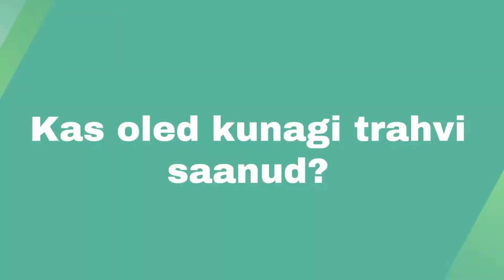10 KÜSIMUST - Siret Kotka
Keskerakonna fraktsiooni aseesimees ja Lääne-Virumaa piirkonna juht Siret Kotka vastab 10 küsimusele.